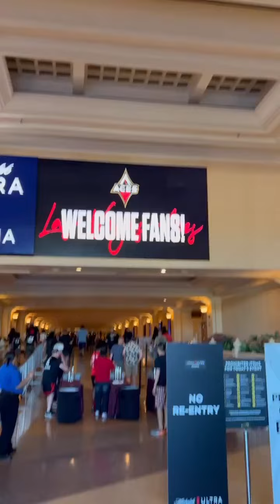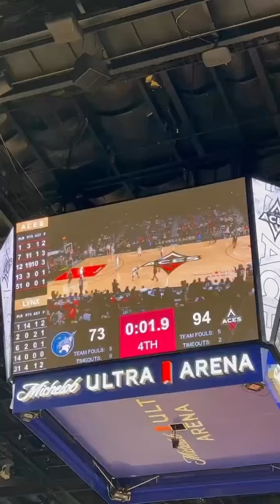The Most Fun We've Ever Had At A Sporting Event!!!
Warriors! Athletes!! Entertainers!!! @LVaces 🏀🪩